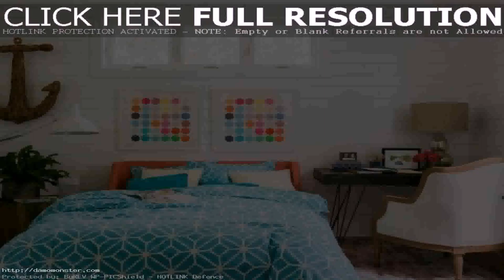Home Decorating Ideas Photos Bedrooms - Gif Maker DaddyGif.com (see description)